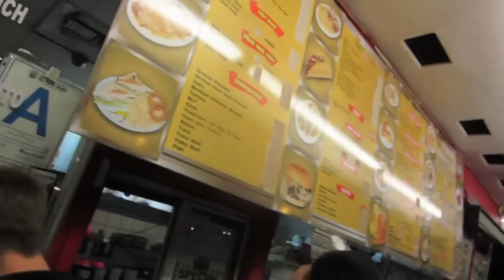Stealing Car Tires EXTRAS!!!